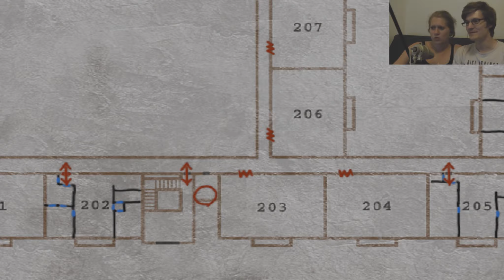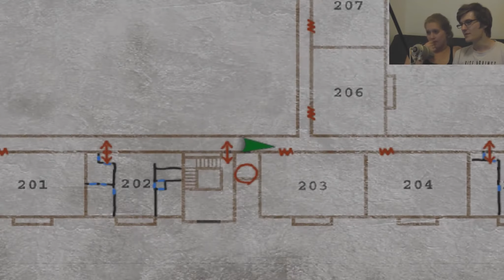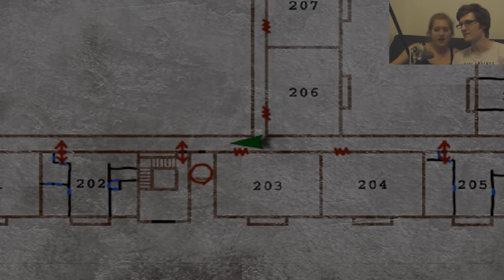Let´s Play Silent Hill 2 #10 [German] [HD] [Facecam] - Der Weg zum Schlüssel!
Nach einigen Tipps, dass wir doch mal auf die Karte schauen sollen, haben wir dies in der Folge mal gemacht! Viel schlauer sind wir nicht geworden, jedoch kommen wir dem Ende des Appartments nahe! Wir finden den fehlenden Schlüssel!